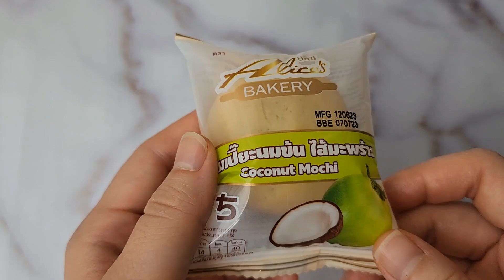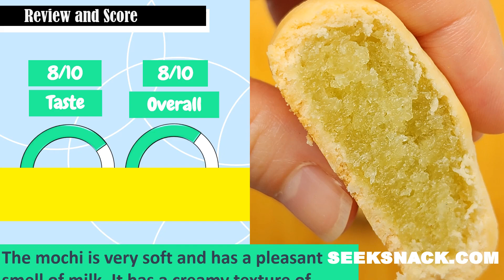Coconut Mochi | Alice's Brand | ขนมเปี๊ยะนมข้น | ไส้มะพร้าว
Product Name : Coconut Mochi
Brand : Alice
County : Thailand
Updated : 2023